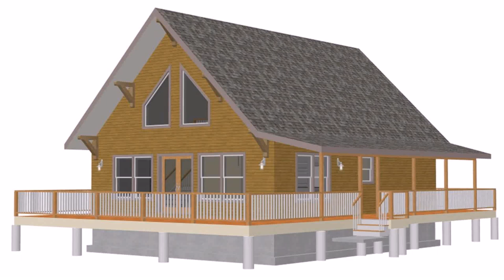Small Lake House Plans With Loft (see description)